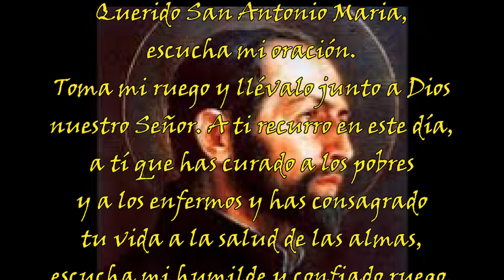Santoral del 5 de Julio: San Antonio Maria Zaccaria y su oración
Únete a nosotros en este video en el que nos sumergimos en la profunda espiritualidad de la oración de San Antonio Maria Zaccaria, venerado el 5 de Julio.